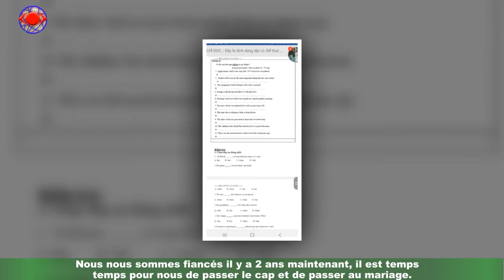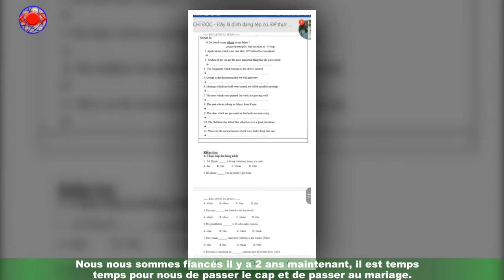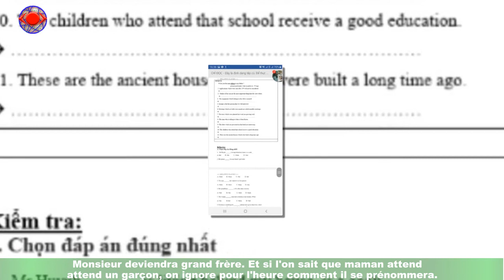Hillary fiancée à Giovanny depuis 2 ans... connaît enfin la date du mariage !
Décidément, elle enchaîne les bonnes nouvelles ! Alors qu'elle est enceinte de son deuxième enfant,et que son ventre est déjà très très rond, class='hrl'Hillary va passer à l'étape supérieure avec son chéri Giovanny.Fini les galères sentimentales que l'on a découvertes à la télévision, fini les Shogun tonight,